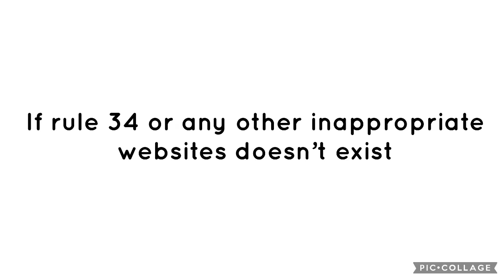What do you think about my idea #118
That would be good